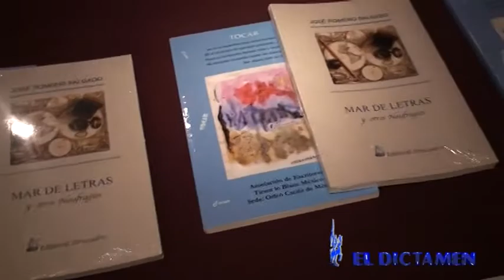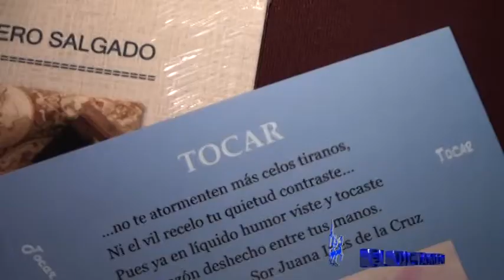Presentan el libro "Mar de letras y otros naufragios" en Casa Principal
La noche de este viernes se llevó a cabo la presentación del libro "Mar de letras y otros naufragios" del escritor José Romero Salgado. El acto se realizó al interior de la Casa Principal recinto cultural veracruzano.